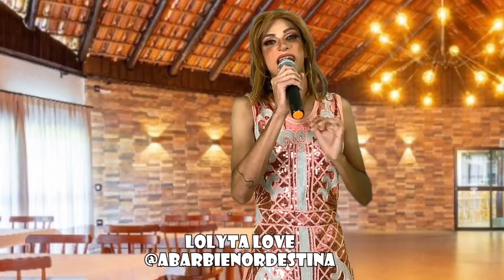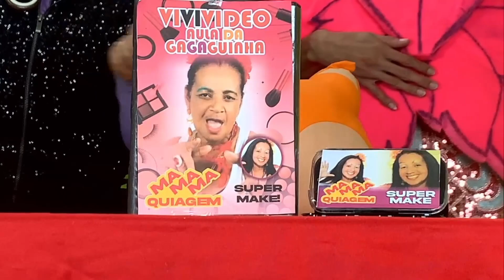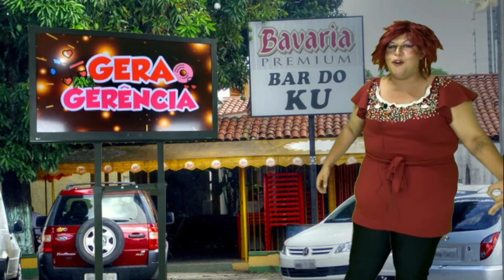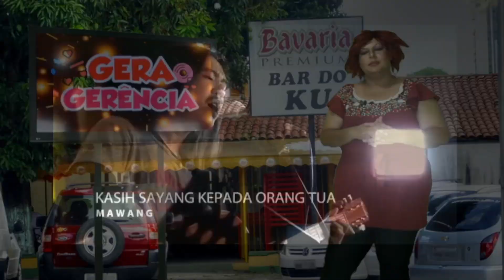Xuca News | Programa 12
Vamos sorrir com essa revista eletrônica com Betty Xuca, Sacha MummRá, Lolyta Love e Dona Fofa.